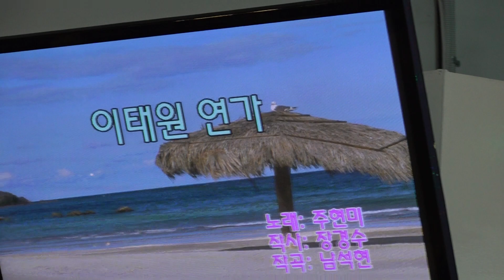가수 부회장 정갑연 이태원연가 새마음예술단정기공연 2019 12 30